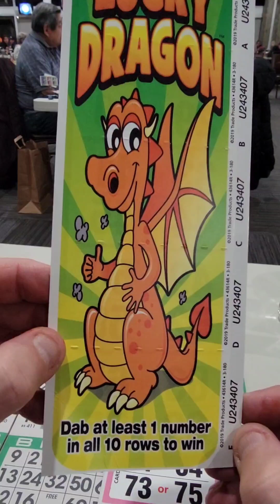Lucky Dragon $500. Woo-hooo